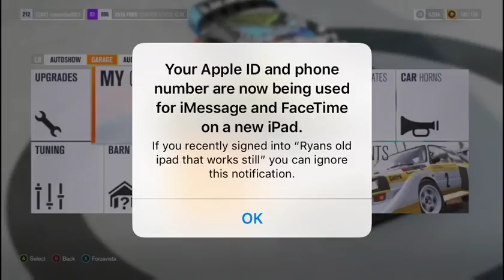Forza horizon 3 Fun| GTB Gaming Plays Ep.4 FH3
Forza
Forza motorsport
Fm7

Ep1 NASCAR heat 2
Ep2 forza motorsports 7 Le mans hype stream
Ep3 235 lap Indycar race | FM7
Ep4 FH3 Fun